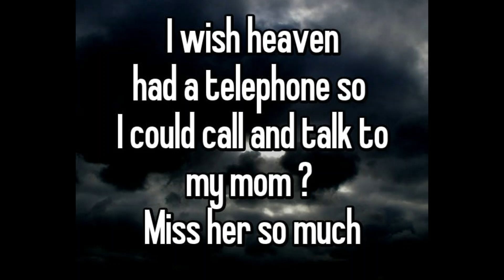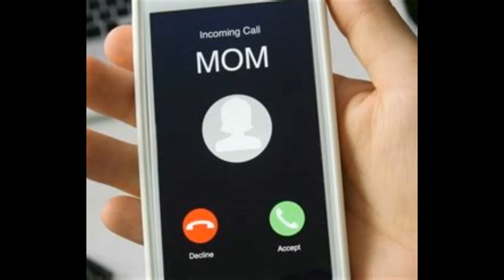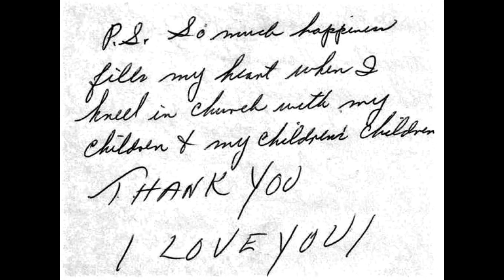Ma, is there a phone in Heaven?